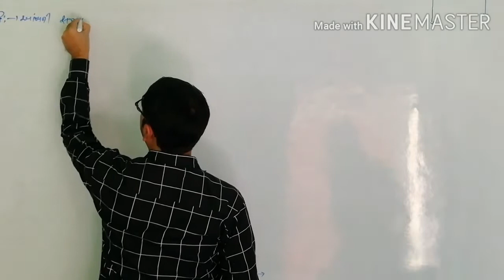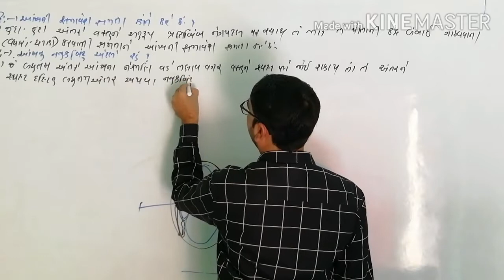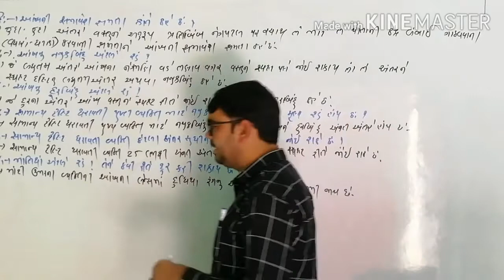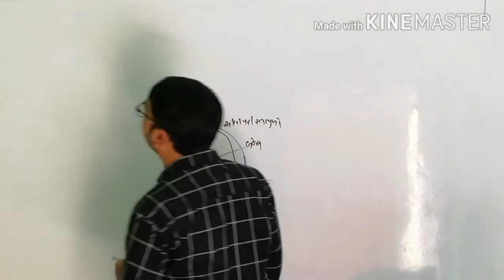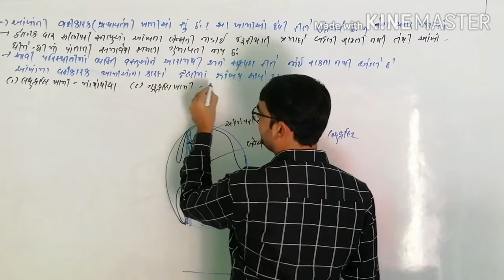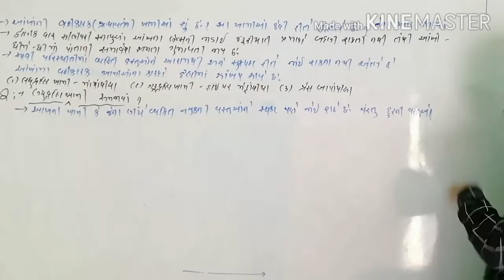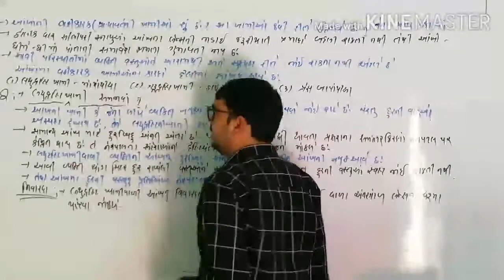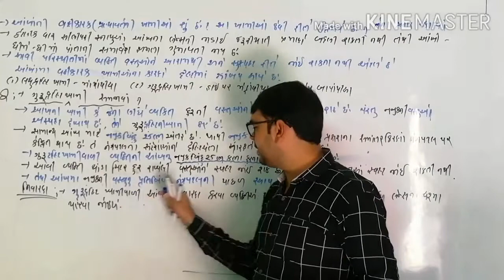Chapter.. 11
Part... 2